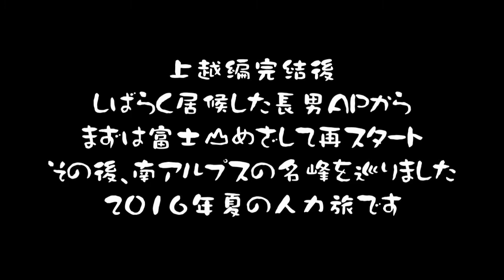百名山日本周遊人力旅富士南ア編1日目 炎天下の道志道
新章第12章　富士南ア編スタート
まずは富士山めざして道志道を行きました

7月18日(月) 晴れ時々曇り 第１日
やっぱり夏は暑いのだ！
自転車旅 走行距離85.69km 高度上昇1105m
矢向09:15-新横浜-長津田-町田-相模原-13:45津久井湖14:00-青野原-道志17:20-17:45道の駅どうし18:10-18:20水之元山荘キャンプ場
湯＝水之元山荘
泊＝水之元山荘キャンプ場